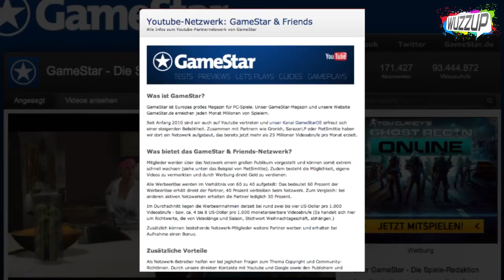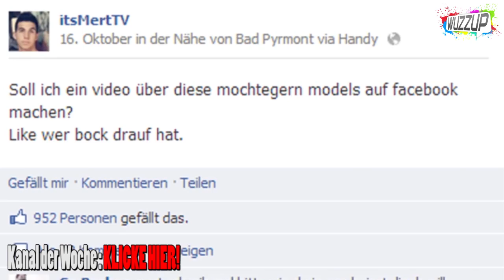HerrTutorial lehnt 45.000 EURO DEAL ab! - WuzzUp!?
HerrTutorial hatte ein Angebot, welches ihm 45.000 Euro gebracht hätte, das lehnte er allerdings ab! Dies und mehr jetzt bei den neuen YouTube News!

HerrTurorial lehnt 45.000 Euro Deal ab - Eure Meinung?